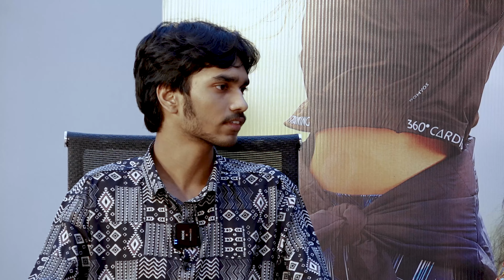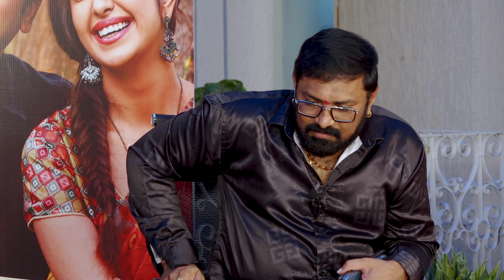10th class Diaries Movie Team Special Interview || Sriram || Avika Gor || Shiva Balaji || NSE